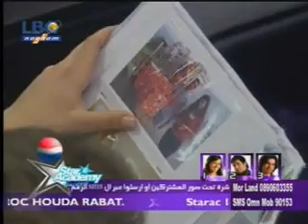starac 6 bel living